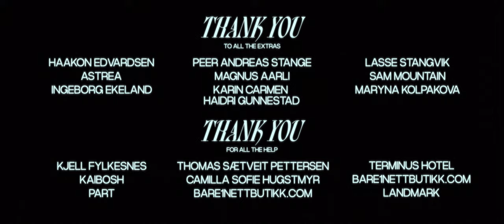Moyka — Never Say Sorry (Official Music Video)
My album "Movies, Cars & Heartbreak" is out now! 💙

Artist: Moyka
Written and produced by Monika Engeseth, Eirik Hella, Markella Assimakis
Mix by Christer-André Cederberg
Master by Idania Valencia

Music video
Artist: Moyka
Special guest appearance: Iris Caltwait
Directed and editor: Sara Westergaard Karlsen
Director of Photography: Kristian Vaage
Lights: Poul Toft Iversen
Colorgrade: Kevin Andreas Smilden
Production: Torkel Toft, Sarah Sandanbråten
MUA: Markella Assimakis
Extras: Lasse Stangvik, Sam Mountain, Astrea, Magnus Aarli, Haakon Edvardsen, Maryna Kolpakova , Karin Carmen Haidri Gunnestad, Peer Andreas Stange, Ingeborg Ekeland

Special thanks to: OK Bodega, Hotel Terminus, Kaibosh, Landmark, Bare1Nettbutikk, Kjell Fylkesnes, Thomas Sætveit Pettersen

Lyrics:
Loveless, looking for trouble
Oh, show me what you got
Dancing 'round all the words
we never dare to say out loud
Riding high
A state of dreaming
Not coming down
Close our eyes
We’re falling deeper
Into the lie
This would not
Happen in the movies
Two of us but we’re waking up lonely
Yeah, we're waking up lonely
This would not
Happen on the big screen
Great heartbreakers never say sorry
No, they never say sorry
Pretend we're opening books,
but we don't read between the lines
Our love belongs to the moon
I guess I'll see you in the night
Riding high
Not coming down
Close our eyes
We’re falling deeper
Into the lie
This would not

Losing your breath with someone else
And catching feelings
Fall into beds and caring less about the reasons
This would not, happen in the movies
This would not, happen on the big screen